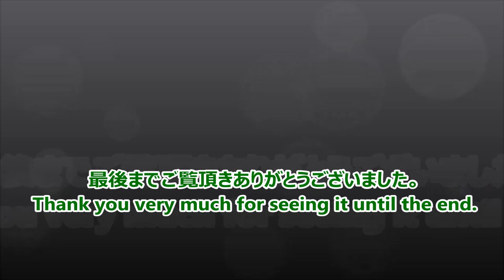毎年恒例行事!東北新幹線古川駅20180817 Tohoku Shinkansen Furukawa Station on August 17, 2018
お盆のUターンラッシュ時の東北新幹線古川駅にて、新幹線列車たちを撮影しました。
I photographed Shinkansen trains at Tohoku Shinkansen Furukawa Station on August 17, 2018.